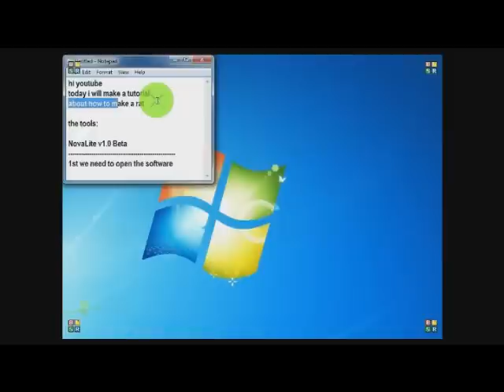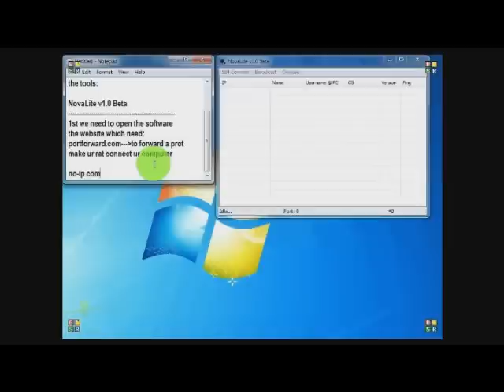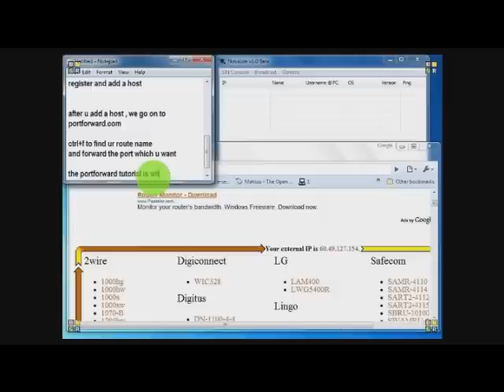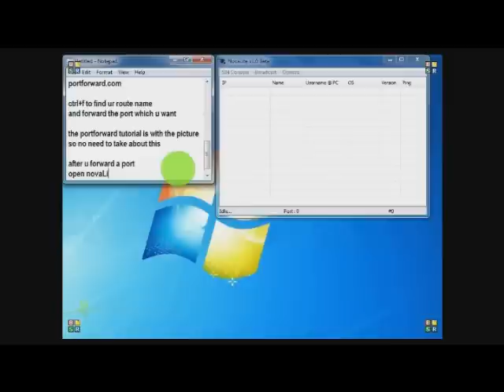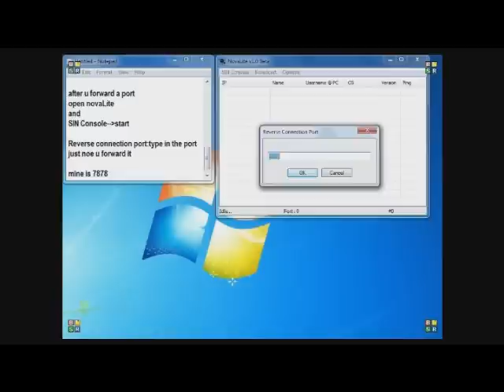Hack a computer[rat tutorial]part1